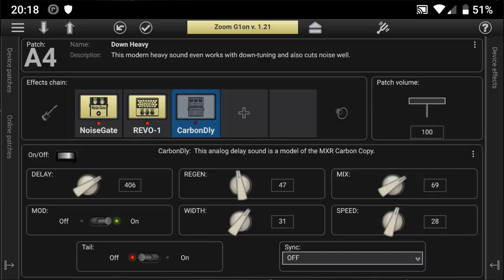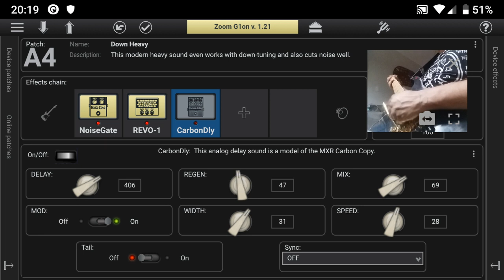Zoom G1on + tonelib for Android - kraken amp sim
Kraken revolution model